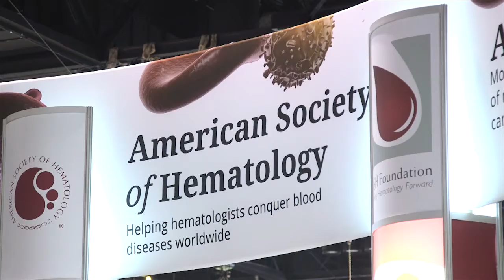Welcome from ASH 2015 President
2015 ASH President David A. Williams, MD, welcomes meeting attendees to Orlando and highlights favorite sessions and featured topics.